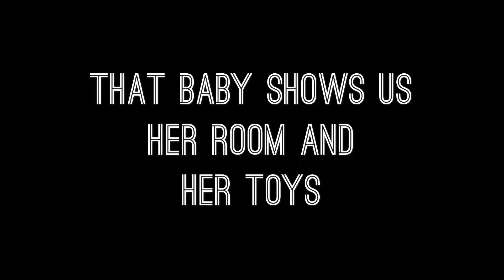That Baby Shows Us Her Room And Her Toys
Starring: That Baby